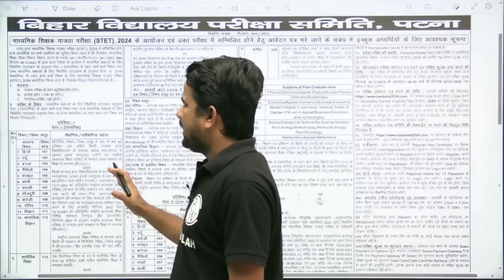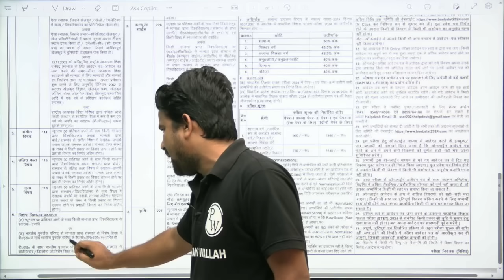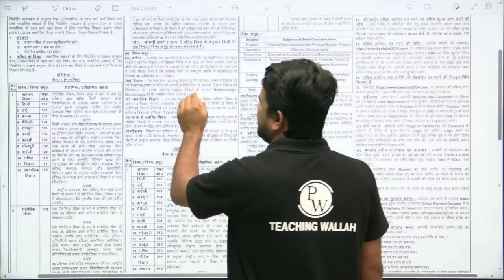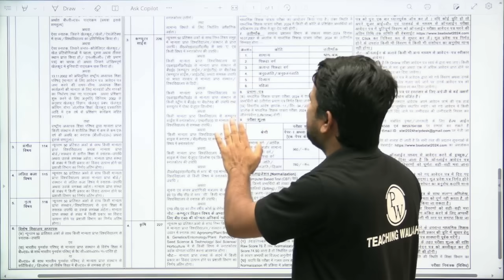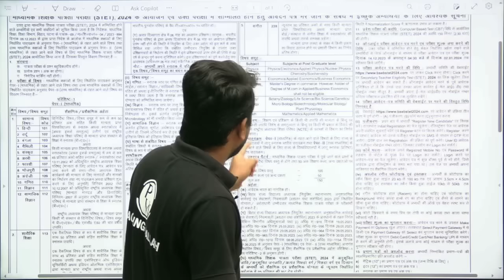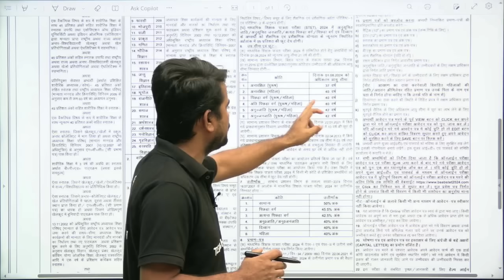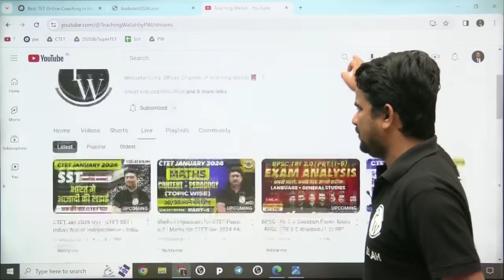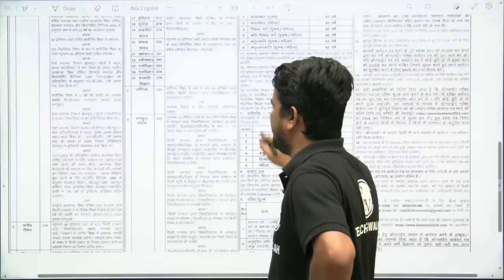Bihar STET Online Form 2023 | Bihar STET Form Fill Up 2023 | Bihar STET Latest News | STET Exam Date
अगर आप कर रहें हैं बिहार STET परीक्षा की तैयारी तो इस फॉर्म को करना बिलकुल ना भूलें ?